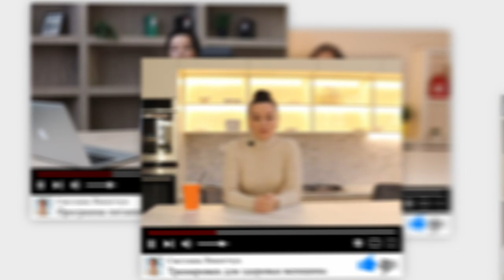ЗАВИСИМОСТЬ ОТ СЛАДКОГО. Сладкое во время Похудения. Сахарная Зависимость.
Когда человек хочет похудеть, он старается исключить абсолютно все вредные продукты, а особенно сахар и сладости. Но наш организм, очень умная машина, и он помнит абсолютно все вкусы, которые мы пробовали хоть раз в своей жизни. Поэтому исключить сладости без вреда для психики, практически не возможно. Но что делать, если вы хотите похудеть? В этом видео я расскажу о том, как побороть сахарную зависимость, как безопасно есть сладкое, нужно ли полностью исключать сладкое со своего рациона в период похудения. На моих программах я учу питаться вкусно, сытно и сбалансировано, давая организму все необходимые нутриенты, тем самым уменьшая тягу к сладкому.

Почему на 1000 калорий я жирею! Физиология похудения!